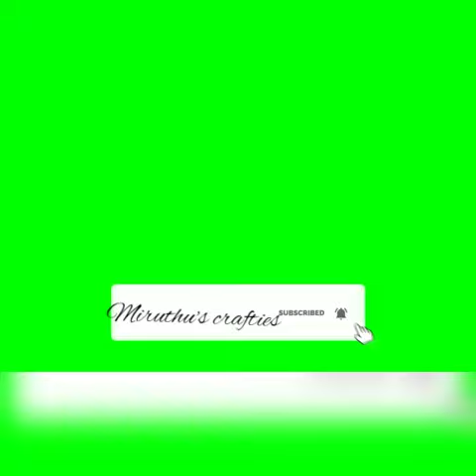CRAFT WITH WASTE BOTTLE VERY USEFUL TRY IT GUYS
THINGS USED
1.PLASTIC BOTTLE
2.GLUE
3.PAINT
4.COLOUR PAPER

HOPE U loves this video don't forget to like share and comment in this video and pls subscribe to our and PRESS the bell icon to get notified about my amazing videos which l make
BYE ALL
LOVE U ALL
mirusquad#